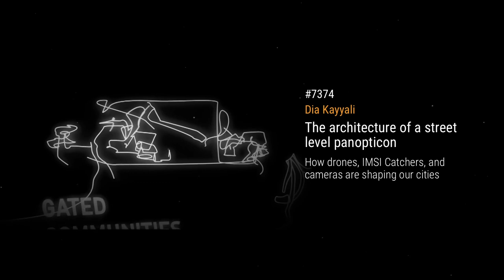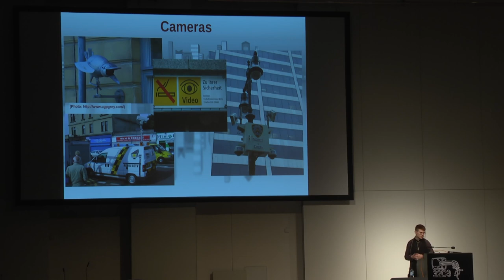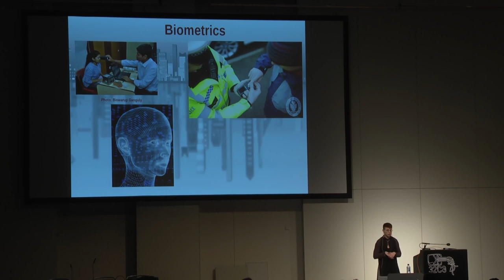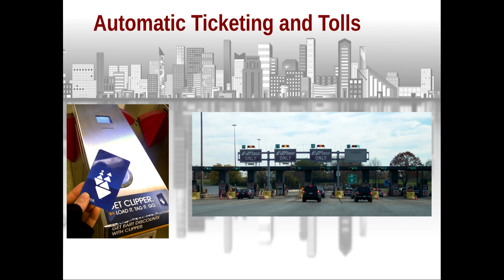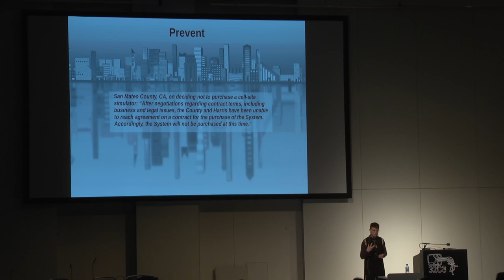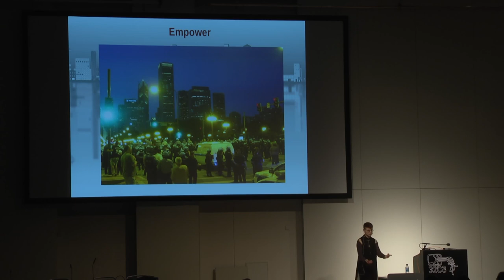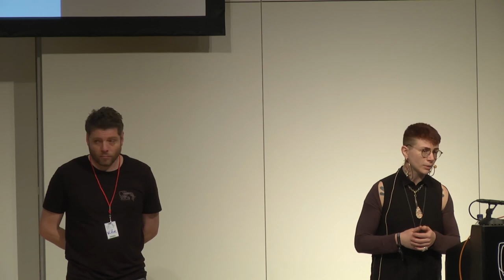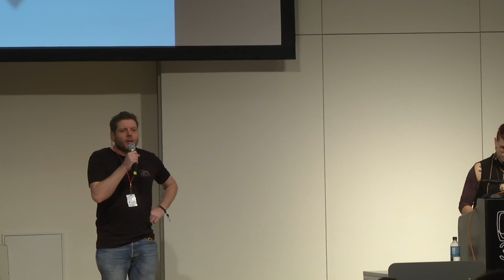Dia Kayyali: The architecture of a street level panopticon (deutsche Übersetzung)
Street level surveillance technology, such as surveillance cameras and iris scanners, is now a pervasive part of the daily lives of city dwellers, with disastrous consequences for freedom of expression. This talk will cover what kind of street level technology we’re seeing, how it’s spreading, and who’s making money off of it. We’ll also talk about some of the security flaws hackers have exposed on these technologies, and put out a call to action to CCC.

Dia Kayyali